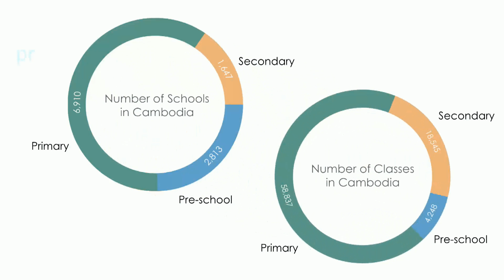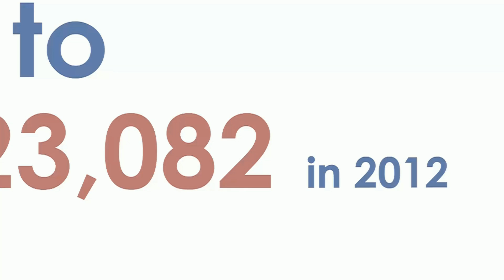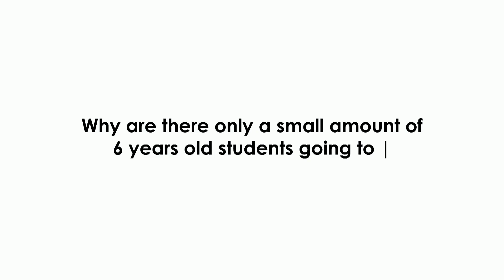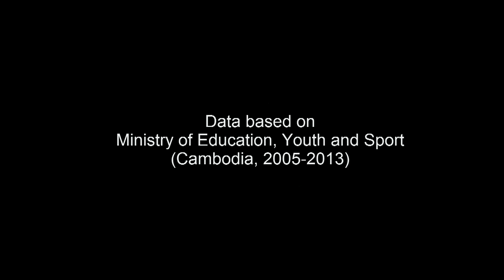Kinetic Typography - Education in Cambodia Statistics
This is my typography group project showing about Education in Cambodia Statistics since 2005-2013.